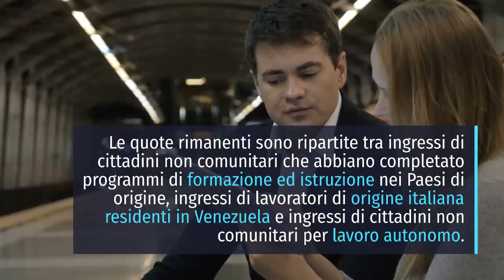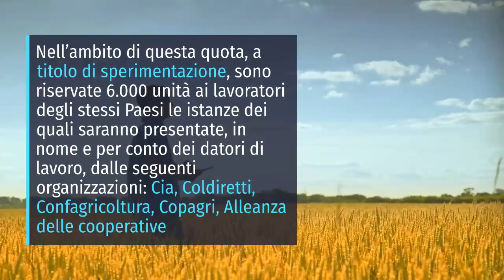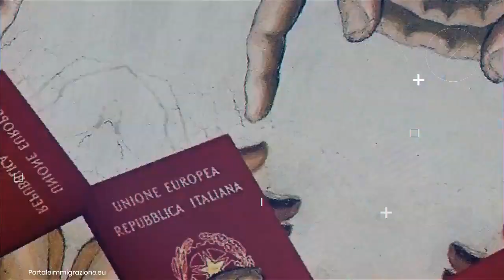Decreto flussi 2020 quote e click day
Pubblicato sulla Gazzetta ufficiale il decreto flussi 2020, vediamo insieme quote e click day